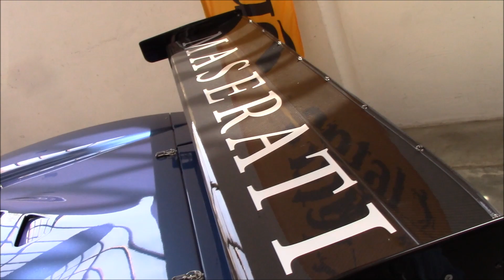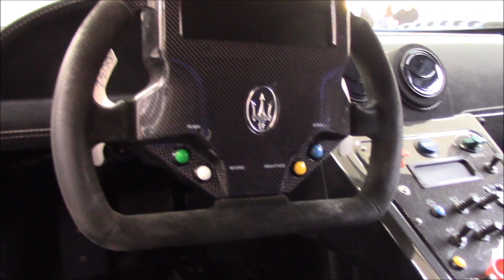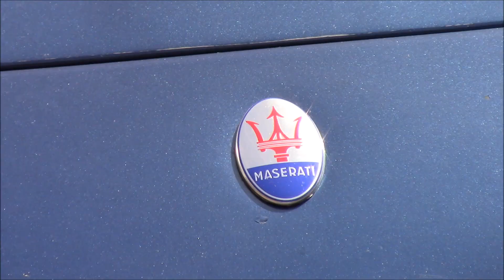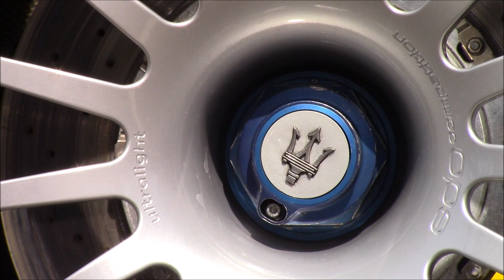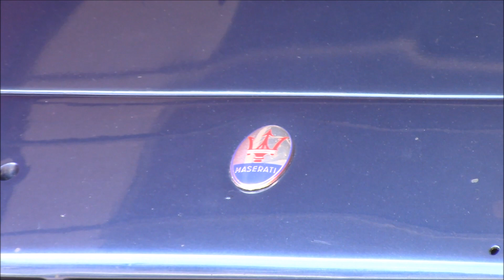CRAZY Maserati MC12 Corsa shooting huge flames!!!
This Crazy and loud Maserati MC12 Corsa shooting huge flames by Cars and Coffee Düsseldorf 2018!!